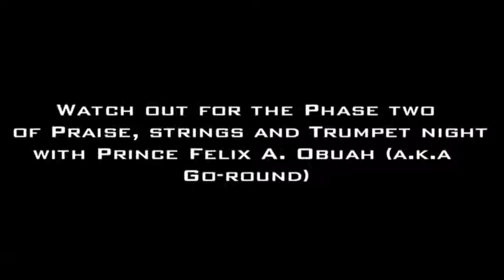PHASE ONE OF PRAISE, STRINGS AND TRUMPET, WITH PRINCE FELIX A. OBUAH (A.K.A GO ROUND)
NIGHT OF GLORIFYING GOD